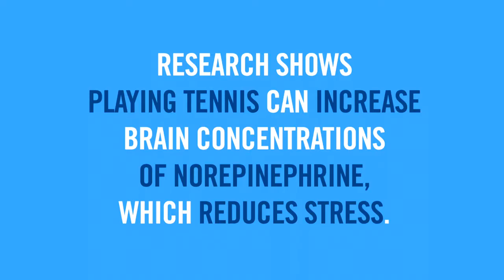Tennis Makes You Stress-Free at SXSW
We set up a booth at SXSW to show attendants what tennis can do for them. They were surprised, but we weren't. After all, the USTA has known that TennisMakesYou awesome forever.